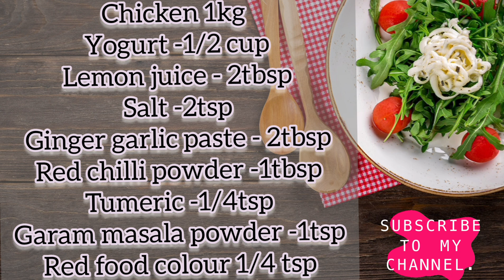CHICKEN GRILL |Easy to make and healthy|Tasty Delicious Yummy Chicken Grill Weightloss recipes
Chicken grill is made of chicken ,yougurt, lemon juice, spices and grill it in the oven.
Healthy yet tasty .